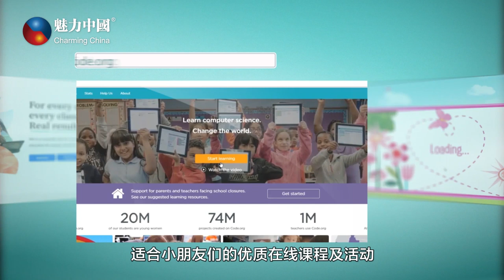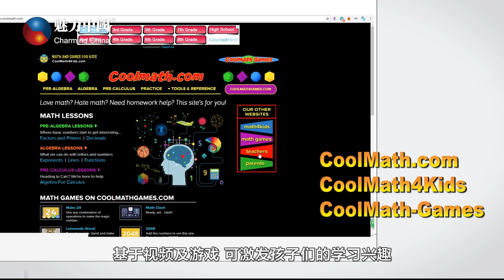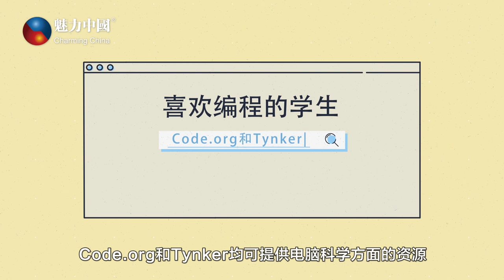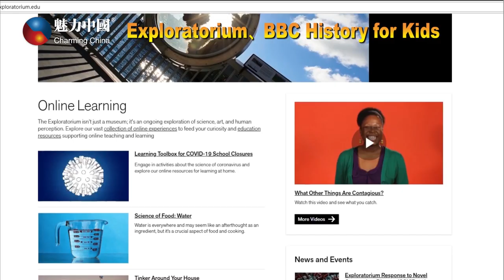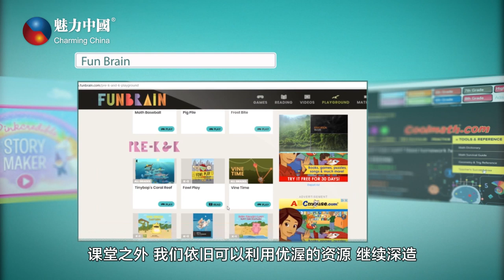家长必看！一招搞定宅家“小神兽”！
最全北美网课大搜罗，一篇让您看够优渥教育资源，寓教于乐两不误，家长孩子皆开心。

WeChat: 魅力视界、魅力云视